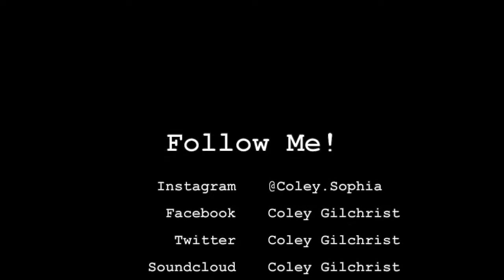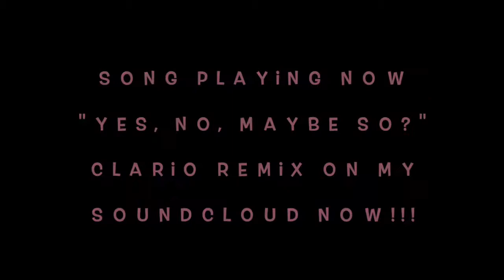Coley Gilchrist - No Tears Left to Cry (Cover/Remix)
Coley Gilchrist cover Ariana Grande's "No Tears Left to Cry" remixed with "Tears Dry on Their Own" by Amy Winehouse and "No Woman, No Cry" by Bob Marley.

I hope you enjoyed my take on this cover!!!

Instrumental track by Sing 2 Piano (karaoke)